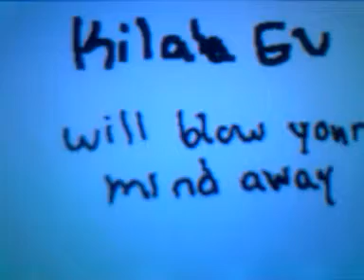(Cartoon)Toon hero and EG!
The CN`s and EG team up in this little 27 second band to entertain you!